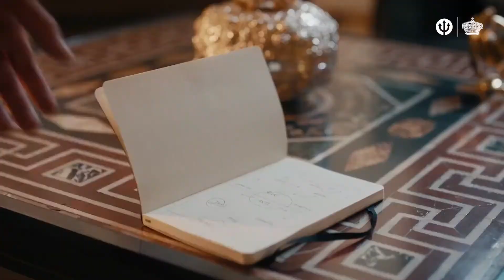King Philippe Support the Belgian Soccer Team "The Red Devils"